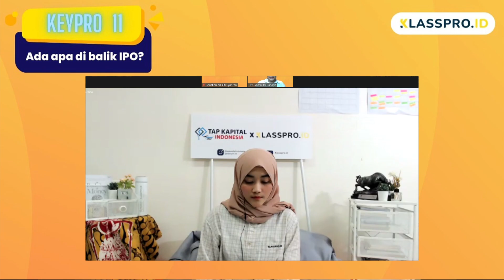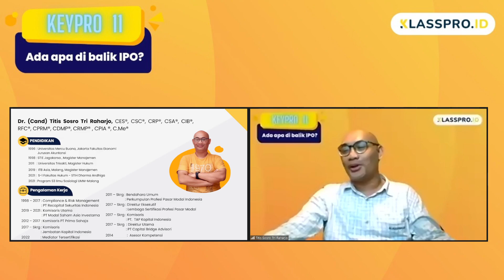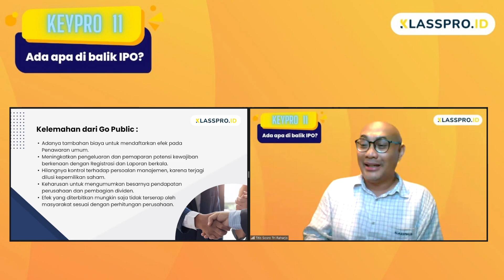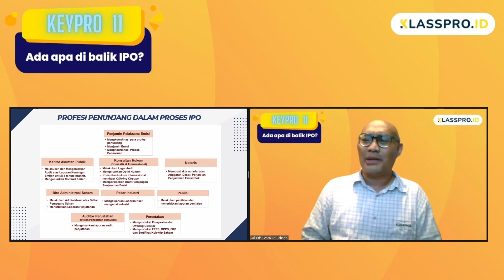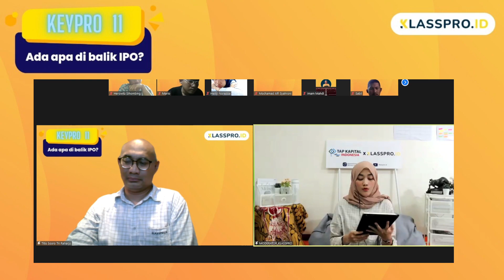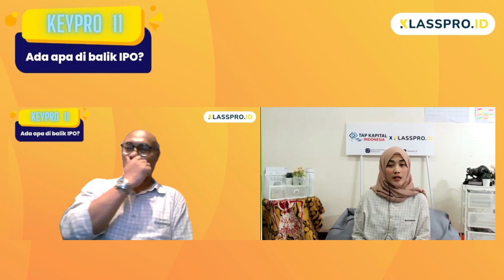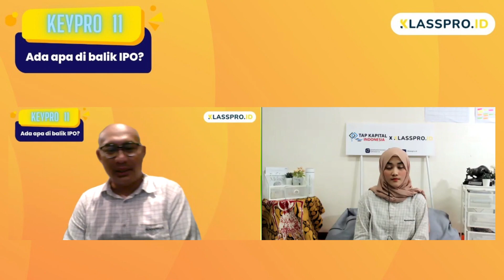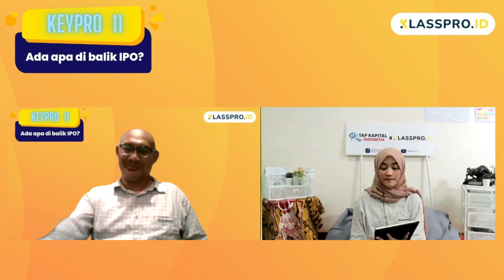KEYPRO 11 - ADA APA DI BALIK IPO?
Halo Sobat klassy,

Public Offering atau biasa dikenal penawaran umum adalah kegiatan Penawaran Efek yang dilakukan oleh Emiten untuk menjual efek kepada masyarakat berdasarkan tata cara yang idiatur dalam undang-undang dan peraturan pelaksanaanya.

Nah, tentunya kita bertanya-tanya bukan? Apa saja keuntungan Persahaan melakukan Penawaran Umum, apa yang perlu disiapkan, dan masih banyak lagi. Mending tonton KEYPRO 11 ini!

Selamat menonton~ 😀👏🏻

𝐒𝐨𝐜𝐢𝐚𝐥 𝐌𝐞𝐝𝐢𝐚 𝐓𝐀𝐏 𝐊𝐚𝐩𝐢𝐭𝐚𝐥 𝐈𝐧𝐝𝐨𝐧𝐞𝐬𝐢𝐚

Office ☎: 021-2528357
W.A: